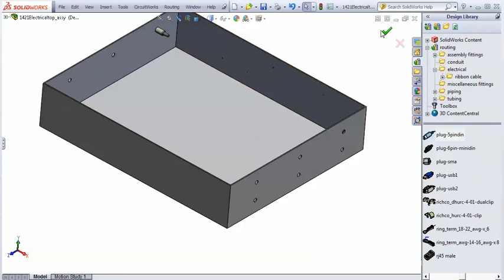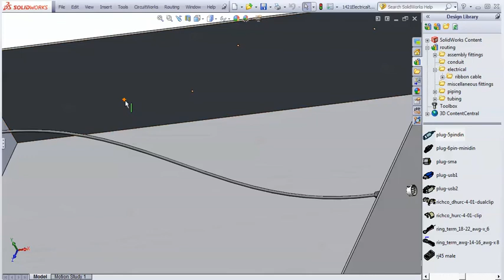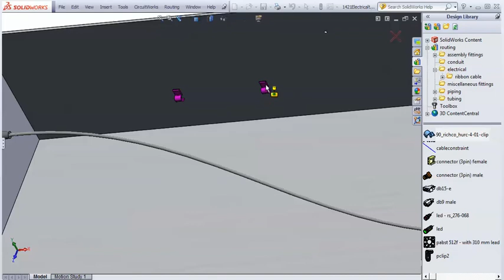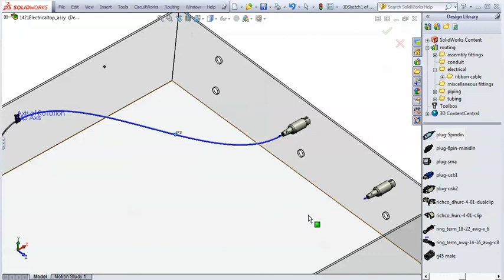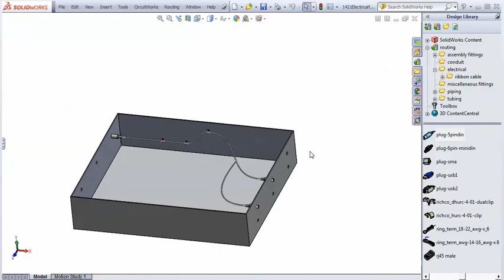Solidworks electrical routing (part 1)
A 4:25 min video on how to run Electrical rout with Solidworks